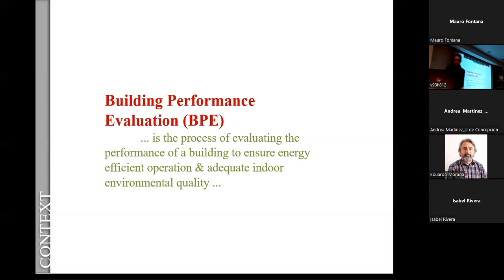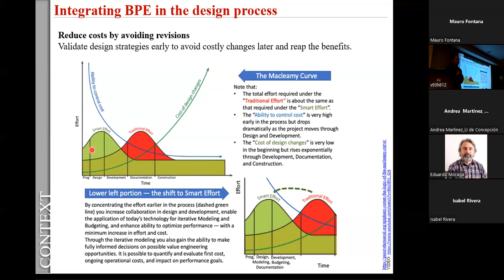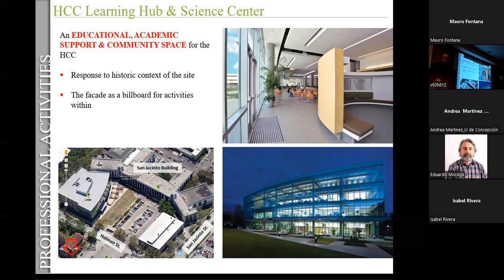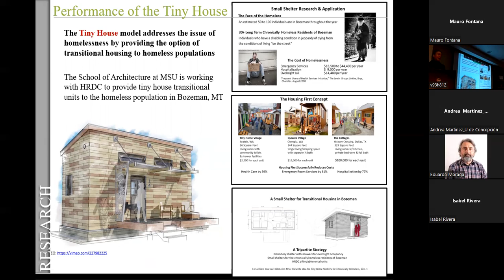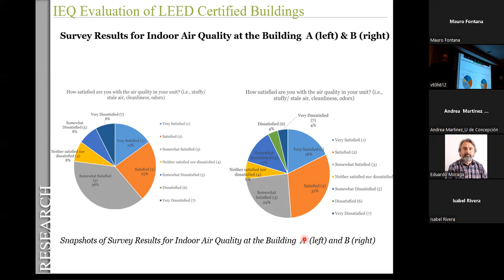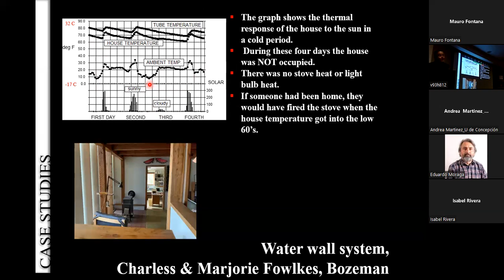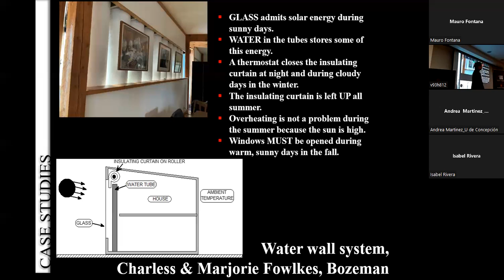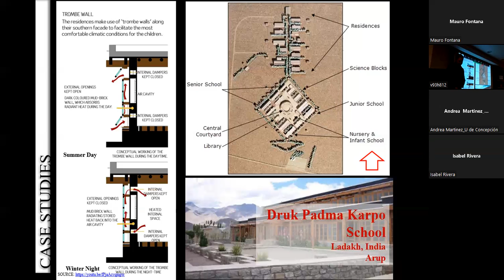Charla “Building Performace Evaluation”, dictada en el marco de la asignatura Proyecto Constructivo